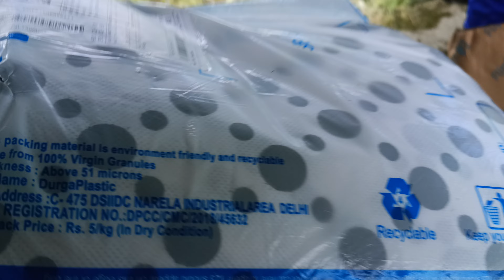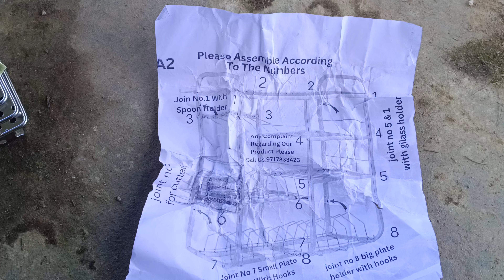इतना बड़ा सामान भी तवांग जैसे दूर दराज जगह पर डिलीवर कर दिया???😱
Itna bada saman bhi Tawang me deliver ho gaya??😱